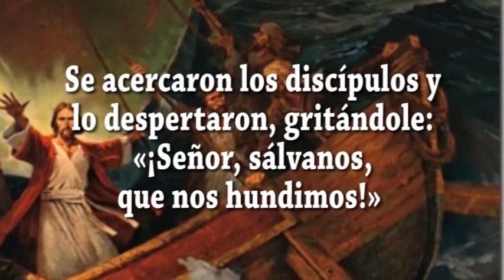EVANGELIO DIA 28 6 22 S Mt 8, 23 27